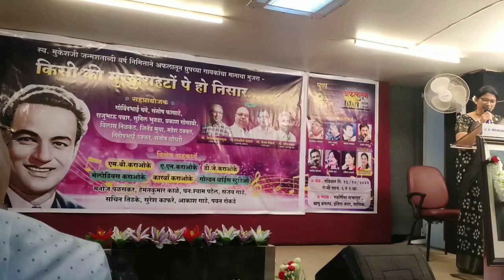"suhana safar aur ye mausam hansi" dt. 16 oct 2022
my performance in mukesh special programme "kisi ki muskurahto pe ho nisar "